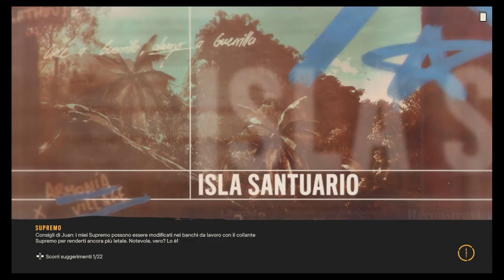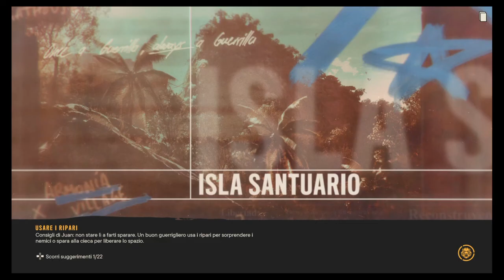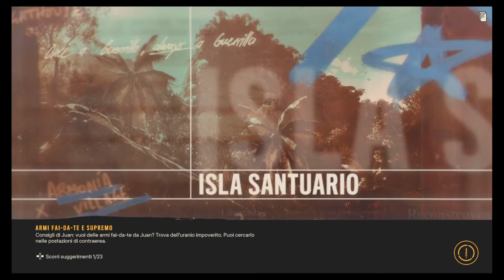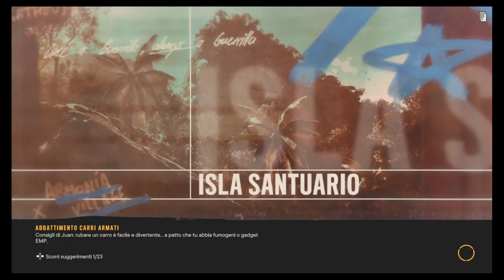Far Cry® 6_4